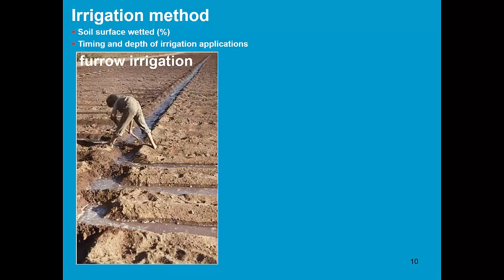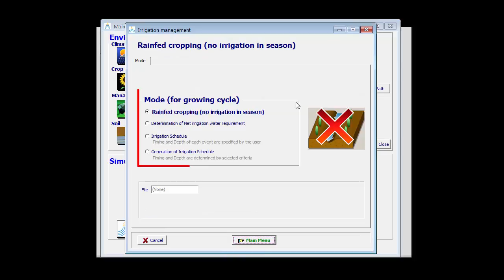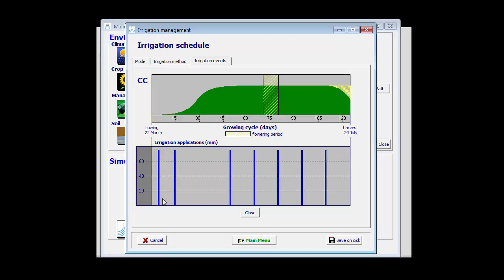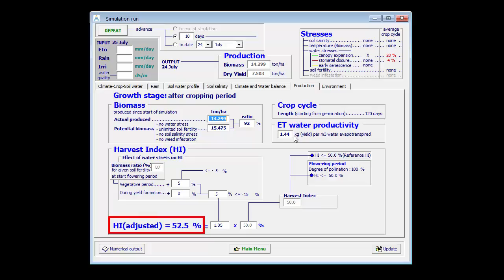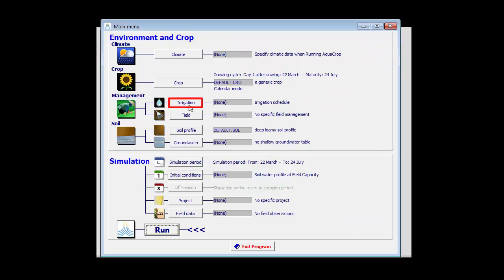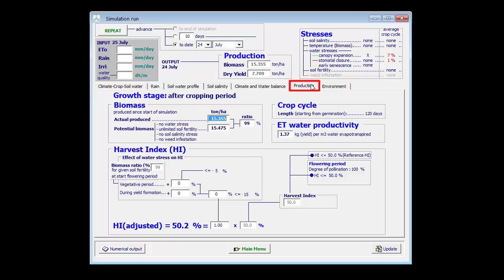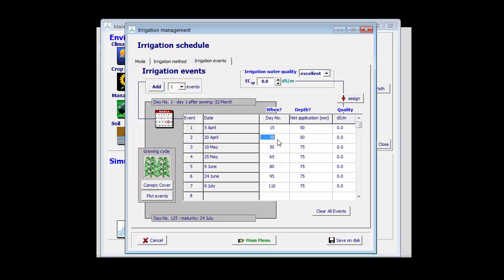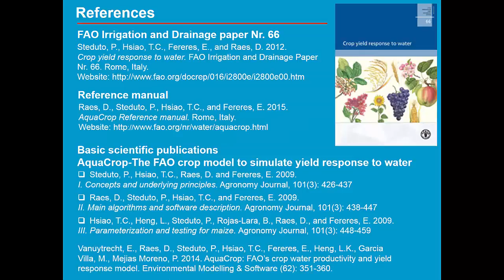Irrigation management AquaCrop - Training module Nr. 5.1 (Unit 5. Management), April 2016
This part of the training module has the objective to explain the required irrigation management parameters. Part 2 describes the evaluation of an irrigation schedule.